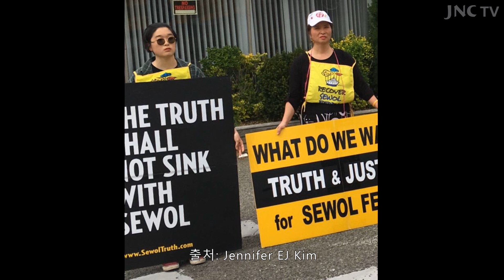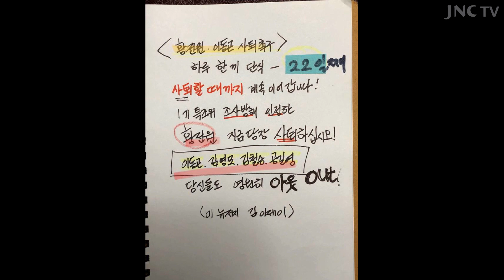촛불 뉴스 31회, 정우성 스텔라데이지호 실종선원가족 응원, 평통해체 세계시민연대, 재외 동포 황전원 사퇴 촉구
지난 4일 전주영화제에서 배우 정우성이 “스텔라데이지호 가족분들 힘내세요”라는 응원 메시지를 들고 찍은 인증샷이 화제가 되고 있습니다.

최근 ‘심해수색장비 타당성 검토 공청회’를 성공적으로 치렀지만, 제2의 세월호로 불리는 스텔라데이지호 수습에 정부의 미온적 태도가 실종선원 가족들을 상당히 힘들게 하고 있는데요. 더 많은 분들이 관심과 정부의 적극적 대처로 이 문제가 빨리 해결되기를 바랍니다.